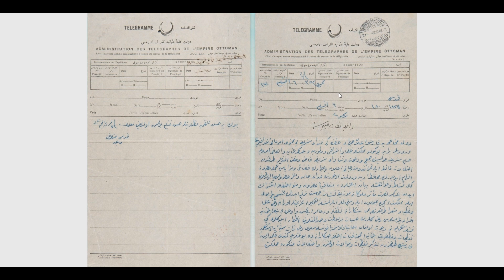"Cihad Çağrısı" Osmanlıca Belge Okumaları-16